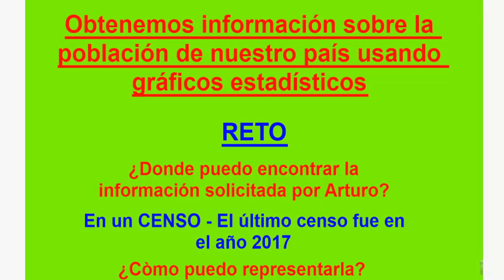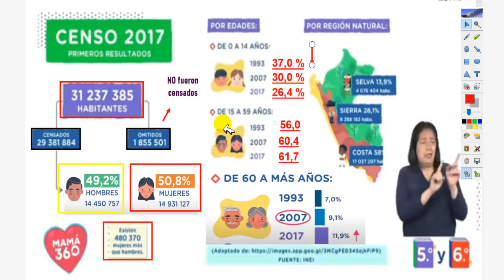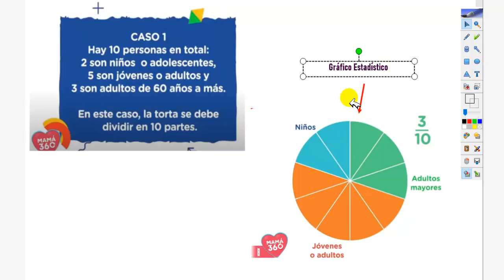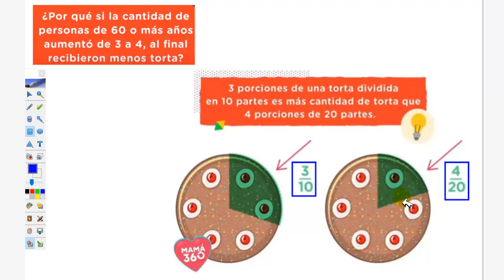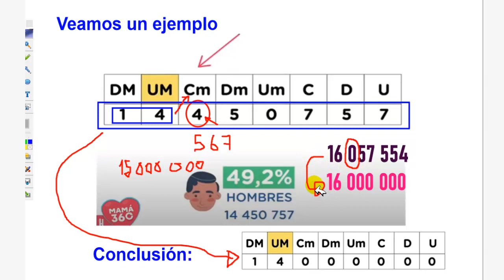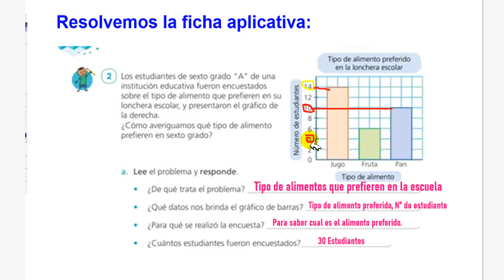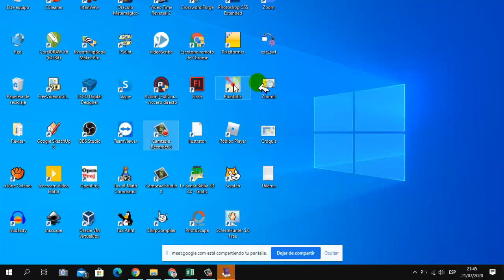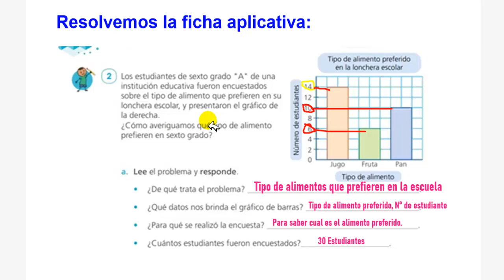SEMANA 16 - 6TO GRADO DE PRIMARIA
EXPLICACIÓN
Esta clase es de retroalimentación para los estudiantes del 6to Grado del Nivel Primaria.

Empieza Por Enseñar (EXE) tiene como misión formar la comunidad más grande de docentes en el Perú, brindandoles los medios y equipos necesarios para que puedan compartir sus experiencias pedagógicas y compartirlas virtualmente mediante esta plataforma, además se crearan videotutoriales sobre:

- Tecnología.
- Pedagogía.
- Deportes.
- Matemáticas y Ciencias.
- Cursos Virtuales.
- Mensajes Cristianos.

     TIMESTAMPS | CHAPTERS

00:00 - Intro
02:00 - Suscribete al canal
03:00 - Comparte el vídeo
03:30 - The End

      VISITA MI BLOG PERSONAL
      VISITA MI PÁGINA WEB
Edición: Freddy Rueda Ch.
Guión: Freddy Rueda Ch.
Derecho de Autor: Freddy Edward Rueda Chavez